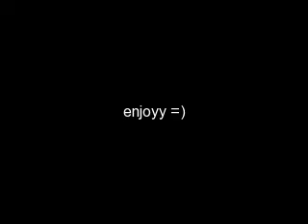feelings never fade ch. 19 -that was so cheezy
enjoyy. comment please!!

sel: i have one question nick..
nick: shoot
sel: why do you care so much? i mean my ex never did half the things tha--
nick: you mean this has happened before?!
sel: -looks away-
nick: -pulls her face towards his- sel...has this happened before?
sel: -lying- noo. thats not what i said. i was going to say that my ex never helped me with things.
nick: what things? -curious-
sel: -nervous- just things... -looks away-
nick: sel would you look at me for a second?
sel: -teary eyes, looks at him-
nick: -wipes her tears- why are you crying?
sel: all of this! this was supposed to help me start a new life.
nick: what was supposed to help you?
sel: this move! thats why i moved..to start a new life..its just getting ruined again
nick: please dont move sel
sel: why would you care anyways?
nick: -whispers- i dunno.
sel: whatever -walks away to the nurse-
IN THE HALLWAY
random guys: -whistles-
sel: -gives them a dirty look- what is your problem?!!
r.g.: well the fact that your not in my life may be it -smirks-
sel: -starts to walk away-
r.g.: -pulls selena's arm- you aint goin no where baby. -pushes her against the lockers-
sel: bye bye -knees the guy in the balls-
r.g.: -falls in pain-
sel: -walks to the nurse-
Nurse: how can i help you?
sel: ya. im not feeling well..do you think i can go home?
Nurse: well...im not sure. you dont have much longer
sel: -sad- oh. well im not feeling all that well.
Nurse: sign in and sit down
sel: -signs in and sits-
Nurse: -looks at the sheet- okay selena. whats wrong?
sel: -confused- what?
Nurse: what hurts?
sel: -laughs nervously- uh my head...
Nurse: okay lets take your temperature -gives her a themometer, walks away-
sel: -looks to see if shes gone, puts the themometer to a light, then sits-
Nurse: -comes back- okay lets see...okay your temperature is 101.3 so i will send you home.
sel: -smiles- thank you
Nurse: would you like to call home?
sel: uh..sure... -calls her cell- hey joe...ya im coming home i have a temperature. okay bye. -smiles because she got away with a fake call-
Nurse: is he picking you up?
sel: oh. no. -lying- i live right down the street. im just going to walk
Nurse: okay. now go get changed. you can leave when your ready.
sel: okay. -goes to gym class-

SELENA'S P.O.V
i was walking back to gym class. everyone was looking at me..why? i have no clue. i changed sucessfully without any complaints or interruptions. i got my stuff and was walking to go back to the nurse. everyone was still staring at me..ugh! so i screamed WHAT ARE YOU ALL LOOKING AT?! thankfully they all looked away and started whispering and giving me dirty looks. again i have no clue why. i was right at the stairs to leave..but someone picked me up and was spinning me who in the world?!

sel: what the heck?! put me down!
nick: fine fine. -puts her down-
sel: -dizzy- wo-oahh -almost falls-
nick: -catches her- haha oops didnt mean to make you fall for me -smirks-
sel: -laughs- that was so cheezy -stands up-
nick: -confused- why are you changed with all your stuff?
sel: i have a temperature so im going home.
nick: -shocked- to your crazy WACKJOB BRO---
sel: SH! please. i am just not going to talk to him anymore. he was the one i trusted and he hurt me...so im not talking to him.
nick: but what about gym?
sel: screw gym. screw school! screw life!! it all sucks. but i better go. -goes to walk away-
nick: -pulls her arm back- wait...your just gunna leave me?!
sel: what do you want from me?
nick: -whispers- can i have a kiss?
sel: um just a hug. i got kissed enough today!
nick: -laughs- fine -hugs her tightly, whispers in her ear- im always here for you sel
sel: -smiling- thanks nick -pulls away, kisses his cheek- bye -walks away-

SELENA'S P.O.V
so i went to the nurse. she finally let me out of this stupid place!! i was walking home, not knowing what to say to joe when i get home..he will probably be home. well there is a car coming...straight. wait its coming towards me!! WUSH! woahhhh. it almost hit me. it sped right by me. stupid person. but in some sense i wish it hit me. so i couldnt feel anything anymore. im tired of this pain im carrying with me everywhere. trying to please everyone. well im at home now. where is joe? he should be home. MAKING OUT WITH A GIRL?!! ew..thats disgusting. i cleared my throat they didnt hear me. i did it again and they both looked up.

joe: -mean tone- what are you doing home?
sel: -scared- i-i had a fever so i c-c-came ho-ome
joe: -sounding annoyed- well go to your room.
sel: what if i dont want to?! i want to watch tv...you go to yours and make out with her in YOUR room...not the couch
joe: -frustrated- NO! I SAID GO TO YOUR ROOM! NOW GO! -shoves her head towards her room-
sel: -trips and hits her head on a corner- ouch!!
joe: -smirks- serves you right for yelling at me -goes back to the girl-

hm. what will happen?! find out at ch. 20